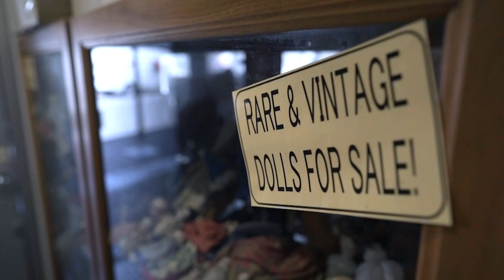From teddies to 100-year-old porcelain dolls, George Georgiou is a special kind of surgeon | 7.30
As part of an ongoing series, 7.30 is bringing you profiles of people across the country with surprising jobs. Tonight, Ellie Grounds meets a special kind of surgeon in Brisbane - an expert in his field, who does invaluable work on some quirky patients.